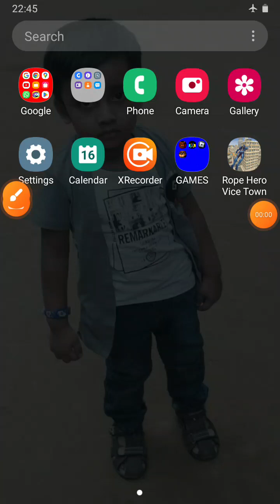I am not the biggest fan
of you